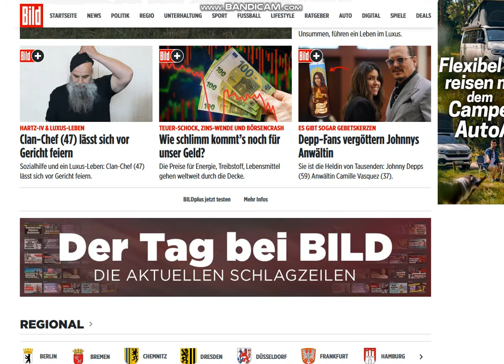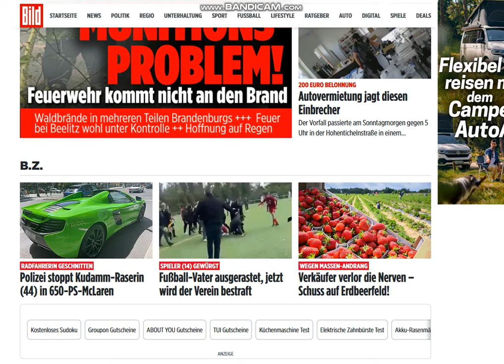2022 06 20 , news